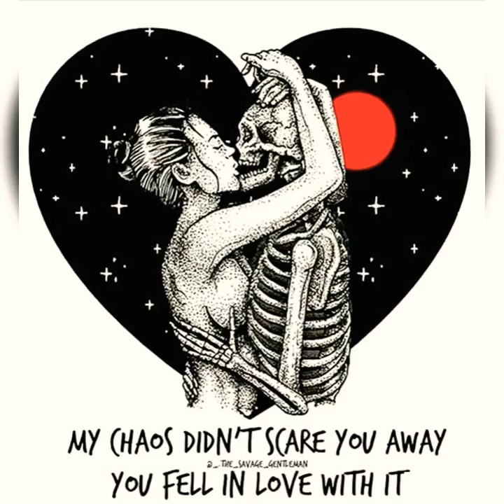song Every day (Melody Track)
Music Created And Orchestrated By Robert N, Josh T, Misty C, Greg H.